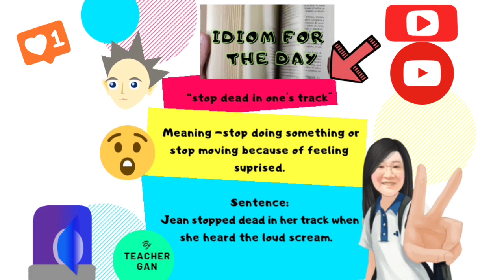IDIOM FOR THE DAY - 2 August 2020